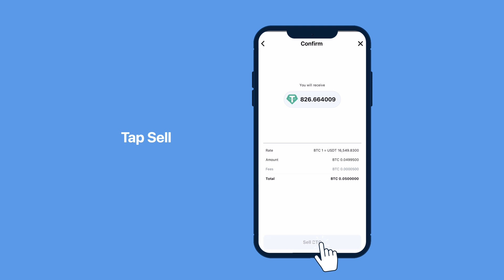How to sell digital assets for USDT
Now you can sell digital assets for USDT directly.